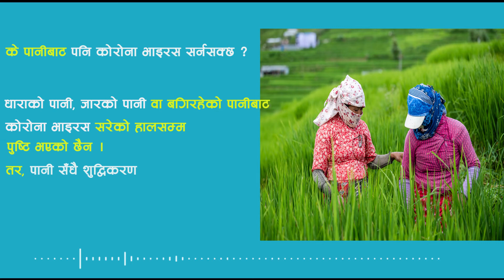के पानीबाट पनि कोरोना भारइस सर्नसक्छ ?